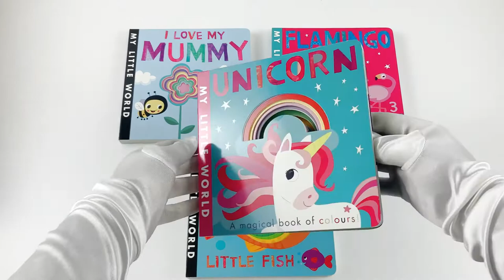My Little World Peek Through Collection 5 Books Box Set (Series 1)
Description:

Unicorn (My Little World)

Discover a world of unicorns in this playful book of colors! With bright artwork, lots of finger-holes, and a fun rhyming story, learning is brought to life!

Kiss (My Little World)

Follow along as bear delivers cards and gifts to his friends and then receives a wonderful surprise at the end. Concentric heart-shaped, die-cut holes appear on each page!

I Love My Mummy (My Little World)

Join a colourful cast of characters who all want to say thank you to their mummy in this blossoming book of giving. The bright artwork from Fhiona Galloway, finger holes and cheerful rhyming text help make learning come to life.

Flamingo (My Little World)

Bright, bold colors and simple scenes follow a flock of flamingoes spending a warm, sunny day standing in the cool water, searching for lunch, flying through the sky, watching the other animals, and then finally yawning and snuggling up for a good night's sleep.

Big Fish Little Fish (My Little World)

Learn opposites with My Little World! Each sturdy board page features an interactive finger-hole for little hands to manipulate as they turn the page. Bright, bold colors and simple scenes follow a variety of fish as they travel through the ocean.